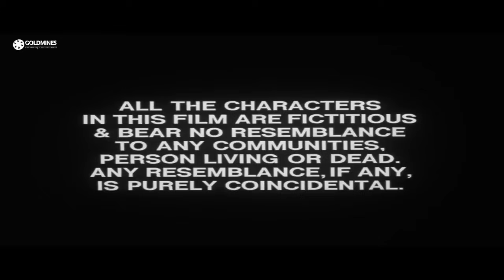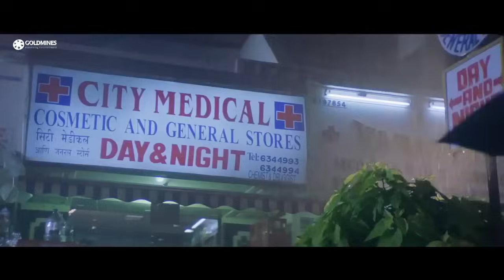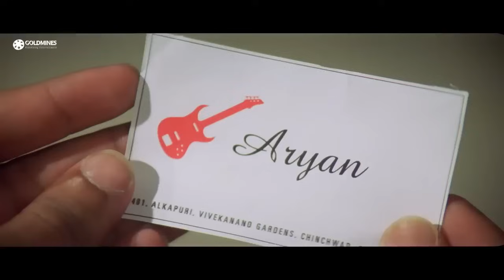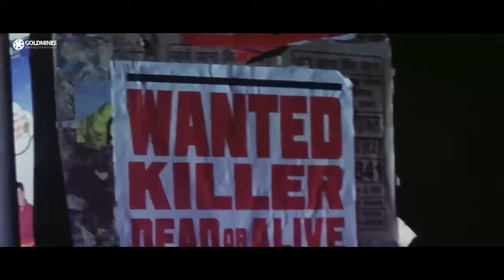Vadh (2002) Full Hindi Movie | Nana Patekar, Puru Rajkumar, Meghna Kothari, Nakul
Dr. Arjun Singh is a leading doctor specializing in psycology. His wife Jyoti is much younger in age than him. Not completely fulfilled, this leads her to have an extra-marital affair with Dr. Singh's close friend. Dr. Singh inadvertently finds out about this affair, and decides to plot vengeance, so venomous that it will place his close friend, his wife, his brother, and he himself in mortal danger.

Movie:- Vadh (2002)
Starcast:- Nana Patekar, Puru Rajkumar, Meghna Kothari, Nakul
Directed by:- N.S.R
Produced by:- Dilip Dhanwani